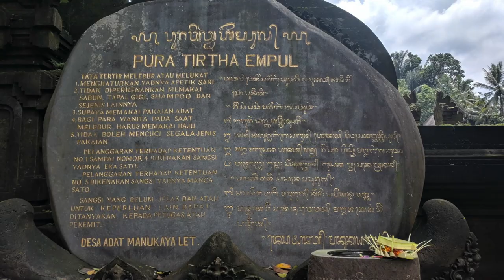Ritual Bathing Ceremony